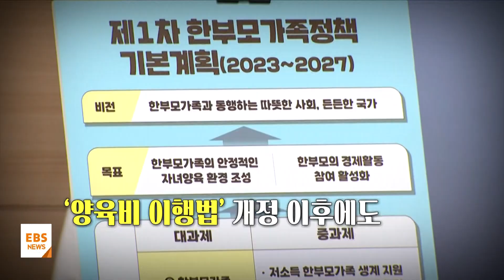실형 선고 "0건"…양육비 미지급 문제, 해법은? / EBS뉴스 2023. 11. 10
[EBS 뉴스]

이혼 뒤 자녀의 양육비를 주지 않는 부모들의 문제를 해결하기 위해, 정부가 압박조치에 들어간 지 2년이 지났죠.

면허 정지나 출국 금지는 물론, 형사처벌까지도 가능하도록 법을 고쳤는데, 효과가 크지 않다는 지적이 많습니다.

어떤 점을 개선해야 할지, 먼저, 영상보고 오겠습니다.

[VCR]

6년간 양육비 4천여만 원 안 준 '나쁜 아빠'

법원은 또 집행유예

'양육비 이행법' 개정 이후에도

실형 선고는 0건

대검 "양육비 미지급, 원칙적 기소" 지침까지

양육비 정책, 과제는?

서현아 앵커
과거 이름인 '배드파더스'로 더 알려진 단체죠.
양육비해결하는사람들의 구본창 대표와 이 문제 자세히 짚어봅니다.

대표님 안녕하세요.

과거에는 이 베드파더스라는 이름으로 활동을 하셨는데 이름을 바꾸셨어요.
어떤 계기가 있습니까?

구본창 대표 / 양육비해결하는사람들
5년 전에 양육비 문제를 해결하기 위해서 만들어진 사이트가 배드파더스였는데요.

이건 양육비 문제를 해결하기 위한 거지 어떤 남녀 젠더 문제와 관련이 없는 거거든요.

그런데 이름이 배드파더스다 보니까 불필요한 젠더 갈등에 논란이 생겨갖고 이름을 갖다가 바꾸게 된 겁니다.

서현아 앵커
지금은 이 미성년 자녀를 직접 키우지 않는 부모가 양육비를 주지 않았을 때 어떤 절차와 방법을 통해서 받을 수가 있습니까?

우선은 이행명령 소송을 해야 되고요.

그다음에 이행명령 소송에서 판결을 받았는데도 지급하지 않으면, 3개월 뒤에 감치 명령 판결을 위한 소송을 또 해야 합니다.

그래서 감치 명령 판결을 받았는데도 또 주지 않잖아요.
그러면 이제 운전면허 정지나 신상 공개 혹은 출국금지 제재 조치를 취할 수 있고요.

그다음에 감치 판결을 받고 1년 뒤에 형사고소를 할 수 있게 됐습니다.

서현아 앵커
얼핏 듣기에도 굉장히 절차가 복잡해 보이는데 사실 양육비 안 주는 부모들에 대해서 압박 조치를 할 수 있도록 2년 전에 법이 바뀌었습니다.

어떻게 제도 개선 이후에 상황이 좀 나아졌습니까?

5년 전에 여가부의 통계를 보면요, 양육비를 지급하지 않는 비율이 80%였거든요.
근데 5년이 지난 지금도 여전히 80%입니다.

그러니까 5년 전이나 지금이나 양육비 미지급률이 실질적으로 개선된 건 별로 없어요.
똑같습니다, 지금.

서현아 앵커
상황이 거의 달라지지 않았다, 이렇게 볼 수 있을까요?

최근 세 자녀의 양육비를 6년 동안 주지 않은 아빠가 재판에 넘겨졌지만 집행유예 나왔습니다.

이 판결 어떻게 보셨습니까?

우선 결론적으로 말씀드리면 이 판결은 전국의 154만 한부모 가정 입장에서는 분노하고 절망할 수밖에 없는 그런 판결입니다.

왜냐하면 미지급자가 양육비 미지급한 금액이 6천만 원 정도예요.

그런데 그 이전에 2천만 원 정도를 해결을 했고 그리고 그다음 6년 동안 4천만 원 정도를 지급하지 않았는데 이전에 지급한 게 있기 때문에 집행유예 이렇게 된 거거든요.

그럼 입장을 바꿔놓고 생각해 보면요, 만약에 아이를 키우는 양육자가 어떤 달은 밥을 주고 애한테 어떤 달은 밥을 안 줬어요, 그러면 이거 명백한 아동학대로 처벌받잖아요.

그러면 만약에 이 사람이 재판을 받을 때 애한테 밥을 안 주는 것은 아동학대지만 그래도 밥을 준 적이 있기 때문에 감형된다, 이거 말이 안 되는 거잖아요.

그렇죠? 그런 의미에서 볼 때 이 집행유예로 감형한 것은 말도 안 되는 판결이라고 봅니다.

서현아 앵커
이 형사처벌을 할 수 있게 된 뒤에도 지난 2년 동안 실형이 선고된 사례는 한 번도 없습니다.
어떤 점이 문제일까요?

우선은 양육비에 대해서 아직도 사법부의 두 가지 관점이 있거든요.

판사님들 중에 어떤 분은 양육비가 아동의 생존권과 직결된 것이다, 이래서 이건 공적 사안이다 이렇게 보는 분이 있고 또 어떤 판사님은 양육비가 물론 이제 부모로서 도덕적으로 지켜야 할 의무이기는 하지만 그러나 이건 엄밀히 보면 개인 간의 채권 채무다 이렇게 보는 거예요.

그러니까 판사님들이 두 가지 관점을 갖고 있으니까 어떤 관점을 갖는 판사가 재판하느냐에 따라서 판결이 달라질 수밖에 없는 겁니다.

그런데 현재까지는 양육비 문제를 갖다가 아동의 생존권과 연결시켜 보지 않는 판결을 자꾸 내리고 있는 거죠.

서현아 앵커
네, 어쩌면 또 우리 사회에 가장 이제 보호해야 할 약자가 아이들인데, 이 아이들의 생존권에 관한 고려가 좀 아쉬운 부분이 있네요.

그러니까 이거는 정치권에서도 별로 관심을 갖지 않는 이유가요.

어쨌든 정치권에서는 표가 나와야 되잖아요 그렇죠? 유권자, 그런데 아이들은 선거권이 없기 때문에 아이들에 관한 권리는 정치권에서도 별로 관심이 없는 거죠.

서현아 앵커
그렇다면 실제 이 한부모 가정들이 양육비 못 받는 가정들에서는 좀 어떤 점을 가장 어려워하십니까?

우선은요, 이행명령 소송부터 시작해서 이 재판까지 가려고 그러면 평균적으로 4년에서 5년 걸립니다.

그런데 양육자들이 아이를 키워야 되고 또 돈도 벌어야 되잖아요.

그럼 이것만으로도 힘든데 4년에서 5년 걸린 이 소송을 해야 되니까 당연히 중간에 포기할 수밖에 없고요.

그러니까 이 양육비 이행 절차를 간소화시키는 거 그게 가장 중요하고요.
이미 그 이행 절차를 간소화시키는 법이 국회에 이미 발의가 돼 있습니다.

그런데 그 법안이 통과되지 않고 있는 거죠, 지금까지요.

서현아 앵커
현실적으로 좀 어려운 부분이 있으니까 국가가 나서서 적극적으로 양육비를 지급해야 한다 이런 지적도 있더라고요.

당연한 거죠.
그런데 국가가 지금 그렇게 하고 할 의지가 전혀 없는 거죠.

서현아 앵커
아쉬운 부분들이 있는 것 같습니다.

그렇다면 마지막으로 양육비 문제 해결을 위해서 앞으로 법적 제도적으로 우리 사회에 어떤 변화가 필요할지 말씀 부탁드립니다.

사실은요, 양육비 문제 이 법을 갖다가 어떻게 바꿀 것이냐 하는 논의가 많거든요.
그런데 그런 논의는 사실 무의미해요.

왜냐하면 이미 우리는 그 해답을 다 알고 있고요.

이미 그래서 국회에 양육비 이행 절차를 간소화시키는 법뿐만 아니라 여러 가지 법안들이 이미 발의가 돼 있습니다.

근데 그거 통과 안 시키는 거고요, 내년 총선 끝나고 나면 자동 폐기됩니다.
그러니까 우리는 지금 해답을 알고 있으면서도 단지 그걸 갖다가 시행하고 있지 않을 뿐인 거죠.

서현아 앵커
부부는 살다가 헤어질 수 있지만 아이들은 또 이것과는 관계없이 안정된 환경에서 자랄 권리가 있습니다.

양육비 문제 해결을 위해서 보다 확실한 개선책이 필요하겠습니다.

대표님 오늘 말씀 잘 들었습니다.